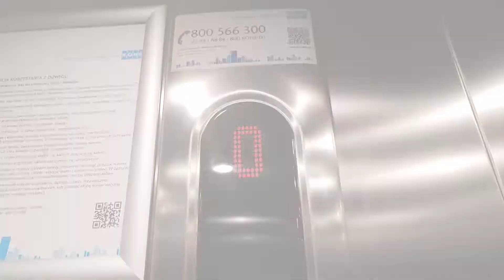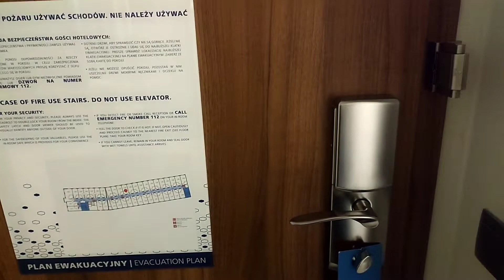Hampton by Hilton hotel review, OSW Dabrowskiego 2, 32-600, Oswiecim , Poland (2022).